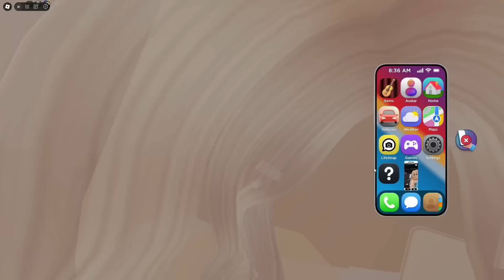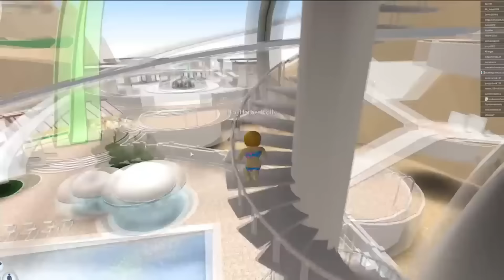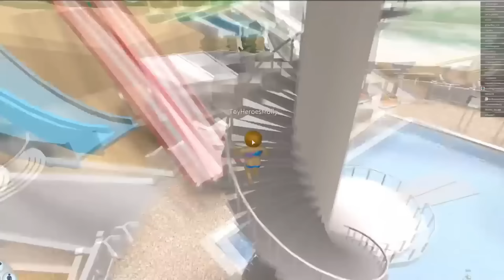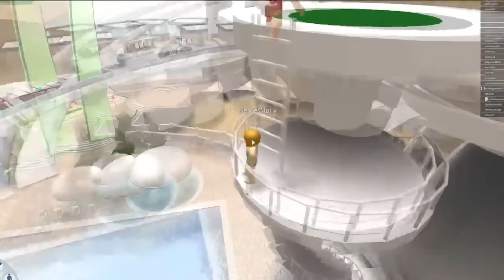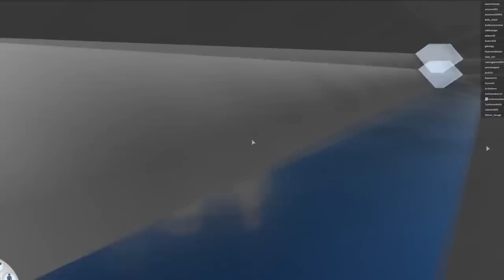Girls vs Boys In Roblox Brookhaven!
In this Roblox Brookhaven RP we have the eternal battle of girls vs boys. Who will reign supreme over all of Roblox? Watch till the end to find out!